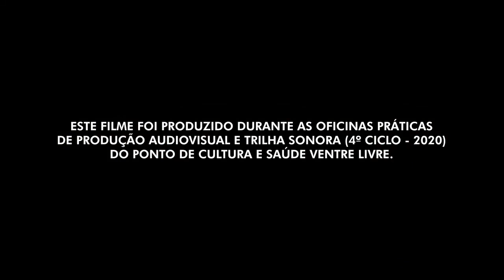OCITOCINA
Sinopse:
Como se virar num contexto como este? A pandemia coloca à prova a sororidade para além do isolamento.

Ficha técnica:

Katia Camargo de Oliveira

Finalização
Billy Valdez

Filmagens
Camila Machado da Silva
Rosane Arostegui

Narrativa
Margareth Osório

Finalização de áudio
Gustavo Türck

Ocitocanto
Música construída a partir de canto improvisado por Katia Camargo de Oliveira
executada por Stefano Rodrigues e Marcelo Cougo

Orientação
Gustavo Türck
Têmis Nicolaidis